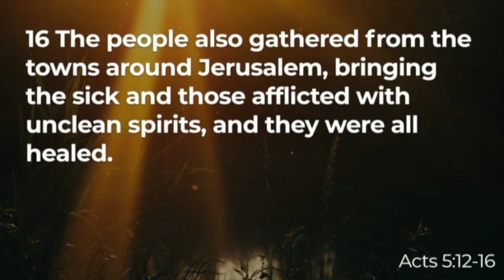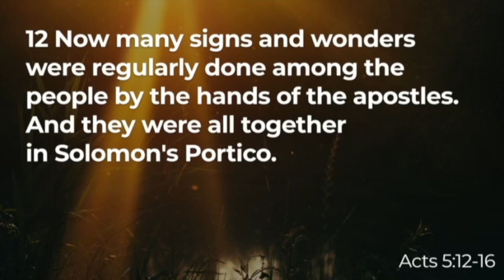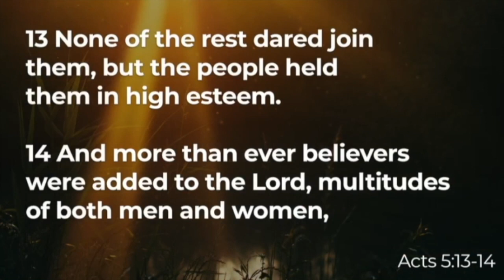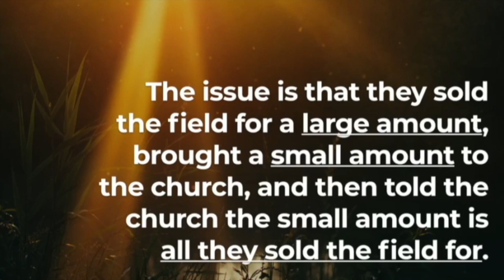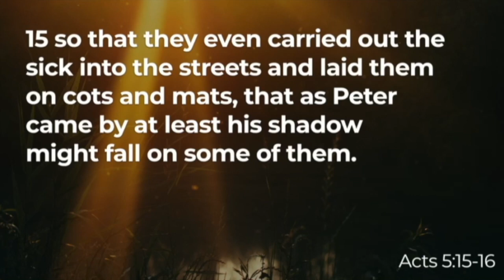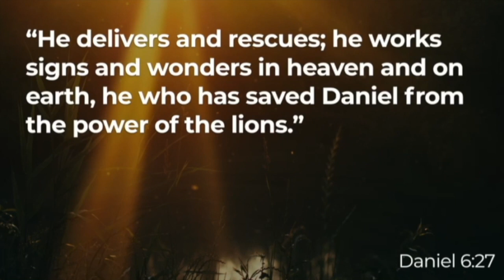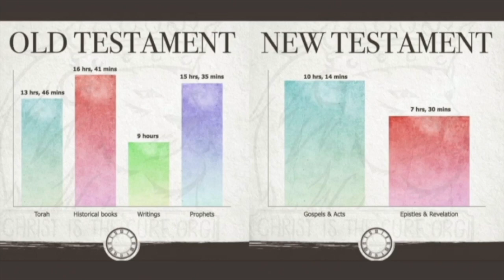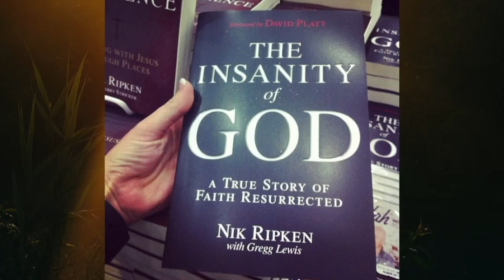SIGNS AND WONDERS • The Book of Acts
RECORDED: October 25, 2021
SERMON SERIES: The Book of Acts
SERMON: Signs and Wonders
PREACHER: Pastor Patrick Harmon